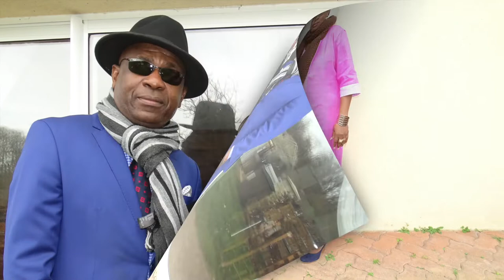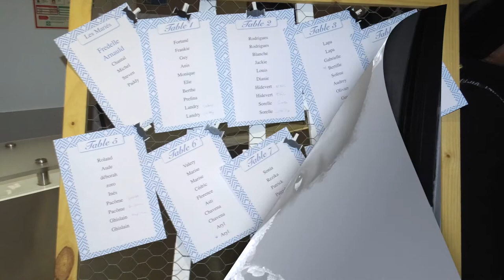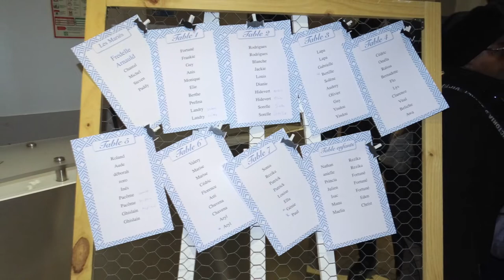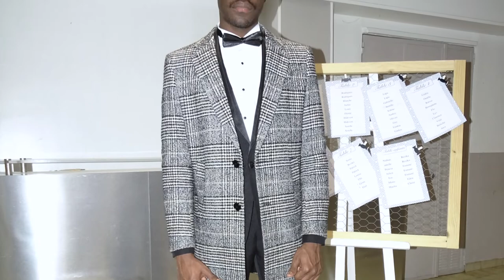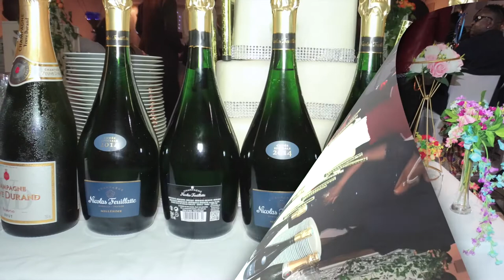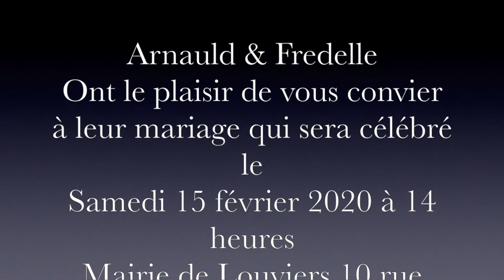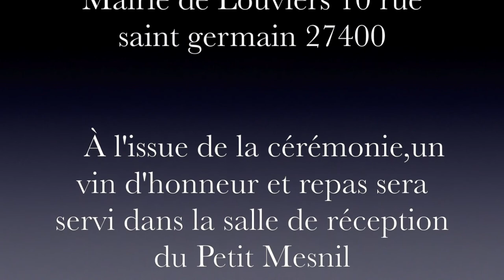mariage. Arnauld & Fredelle Photos Diaporama 15 février 2020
SÉRINO 76
montage photo/vidéo GARDER UN SOUVENIR
en photo & vidéo de votre
anniversaire,baptême,
mariage,cérémonie... Caméraman sérino 76 À suivre ...comme les feux de l'amour 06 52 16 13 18 Photos Diaporama Et encore merci à tous mes amis qui étaient présent.